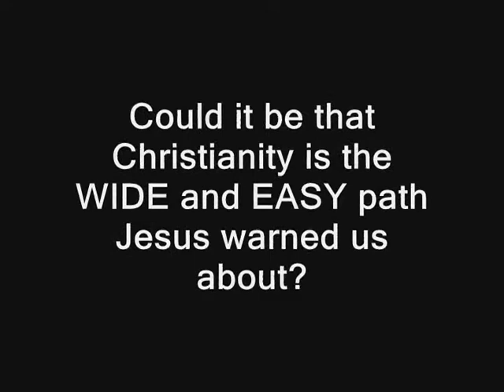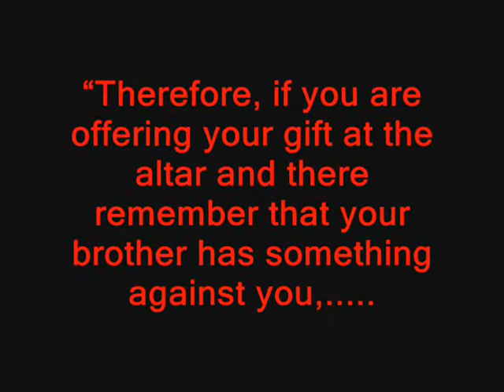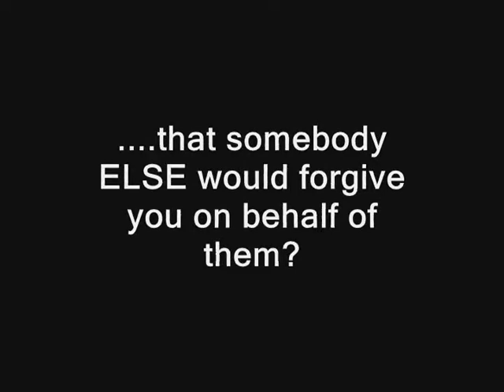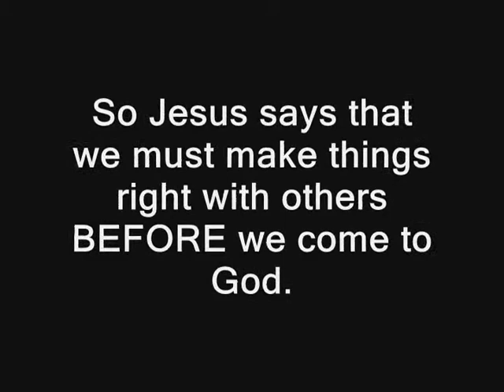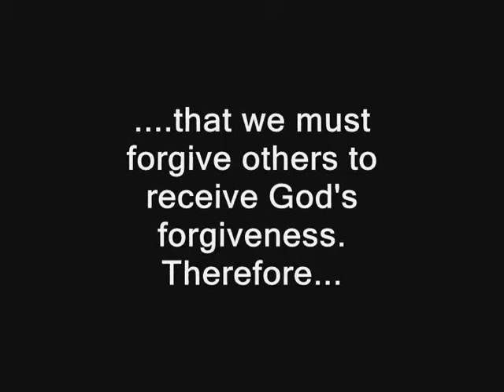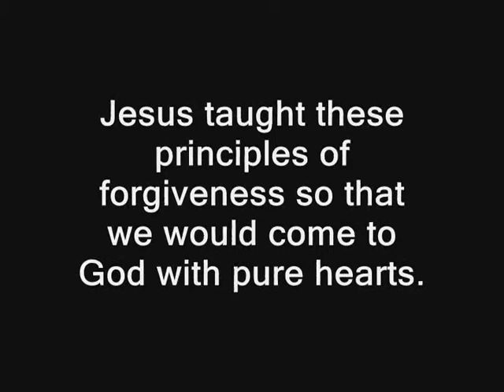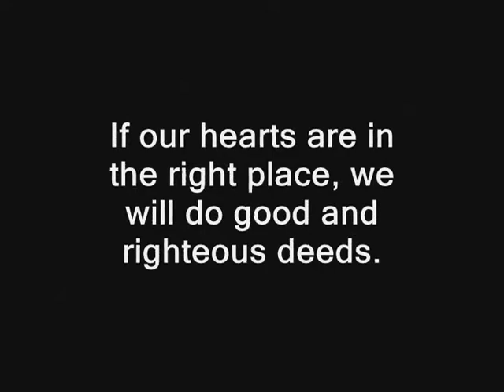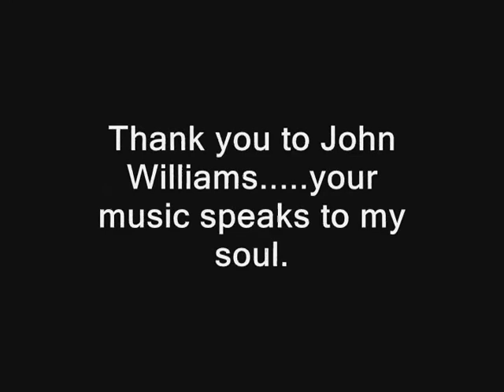Forgiveness = Salvation?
Your salvation depends on how you treated Jesus' words. Are you listening to what he says about forgiveness?